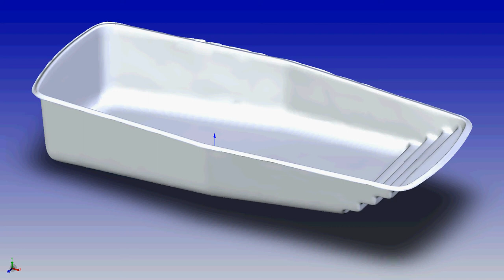Wakiki II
Wakiki II by San Juan Fiberglass Pools has lasted the test of time.
This is one of our origionals we designed way back in 1958! The Wakiki II makes a great pool for both indoor and outdoor pool spaces.
Waikiki II (16 photos)
Width 11' 9" / 3.58M
Length 27' 11" / 8.51M
Depth 5' 6" / 1.68M
Area 277ft2 / 25.7M2
Volume 8,500G / 32,200L